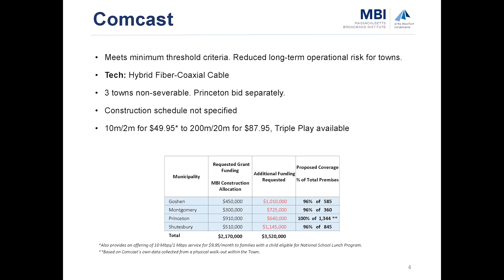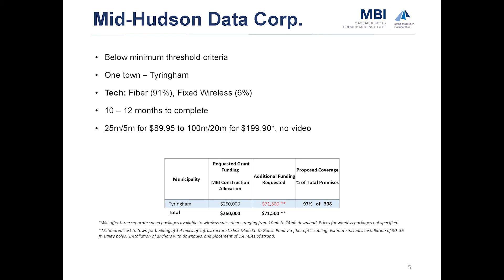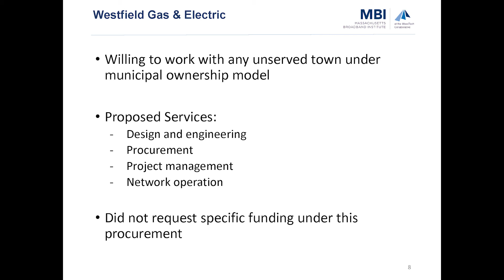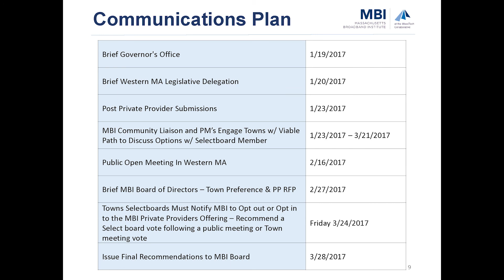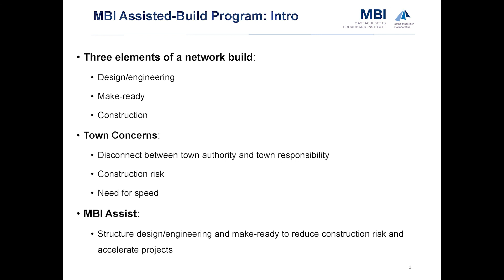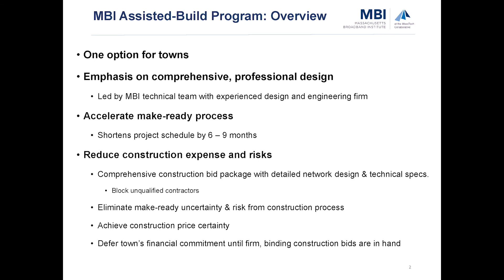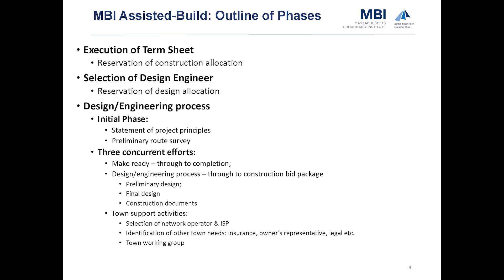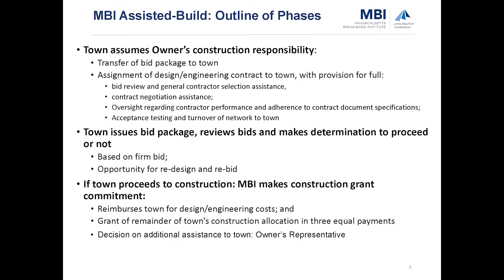Massachusetts Broadband Institute Board of Directors Meeting - February 27, 2017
Location:  Massachusetts Technology Collaborative
Karl Weiss Education and Conference Center
75 North Drive; Westborough, Massachusetts

List of Topics Expected to be Discussed at Meeting:
1. Approval of Minutes of the Open Session of the December 6, 2016 Meeting of the MBI Board of Directors
2. Report of the Chairperson of the MBI Board of Directors
MBI Last Mile Programs and Initiatives
3. Update on Private Sector Provider RFP (Last Mile Grants to Provide Broadband Service to Unserved Towns in Western Massachusetts)
4. Update on Status of Unserved Towns
5. Approval (modifed to disussion) of MBI Assisted-Build Program
6. Update on Other Last Mile Program Activities

Recorded and edited by Charley Rose (Worthington MA)